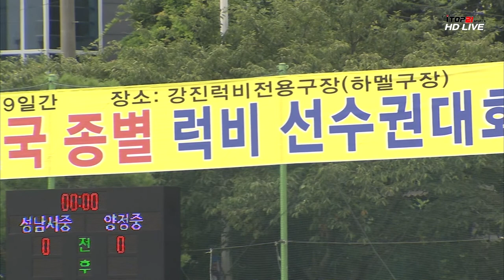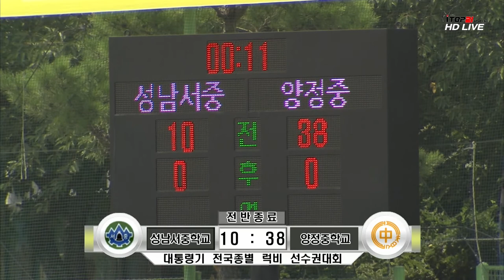중등부결승 양정중 vs 성남서중 l 제27회 대통령기 전국 종별 럭비 선수권대회 - 2016.7.24